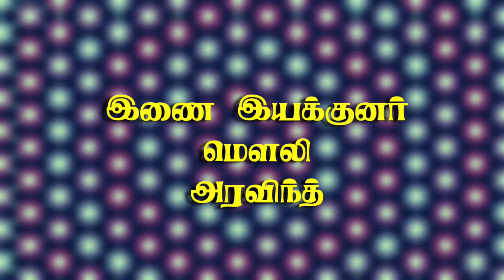Cinema - Then vs Now | Flashback #12 | Blacksheep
Flash Back recollects all the memories of our childhood.